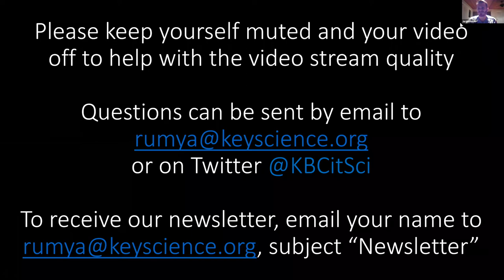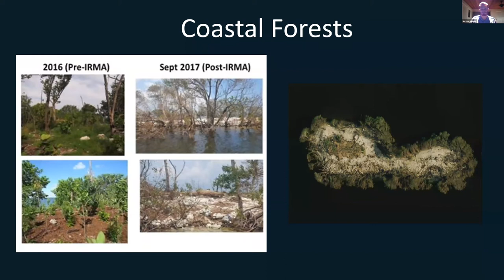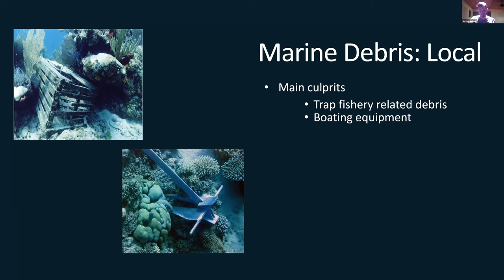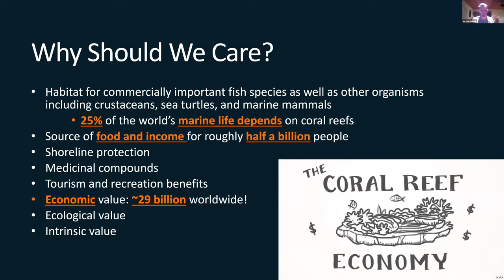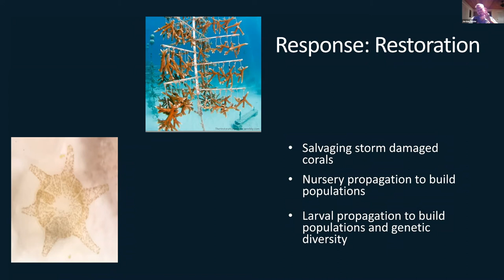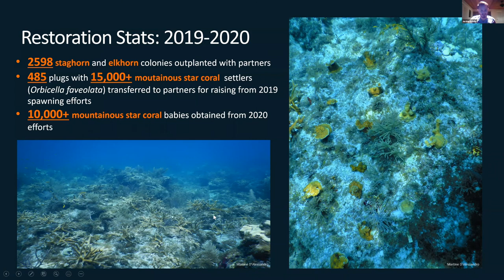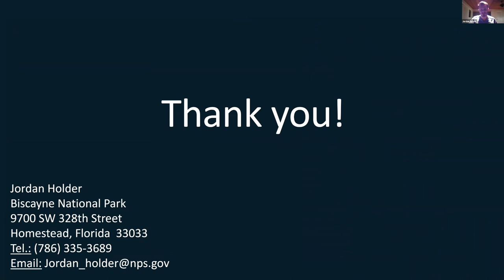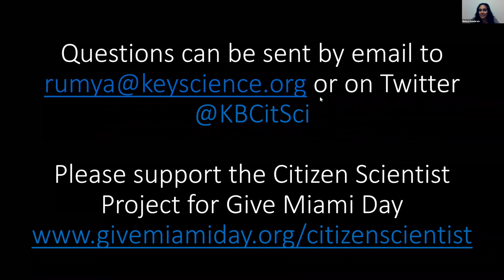Picking up After 'Irmageddon' @Biscayne National Park | Jordan Holder | Key Biscayne Citizen Science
Key Biscayne Citizen Scientist Project Lecture

Jordan Holder is a Biological Science Technician at Biscayne National Park, working as part of a special team to remediate the impacts of Hurricane Irma by marine debris removal and coral reef restoration. Biscayne National Park, spanning from Key Biscayne to Key Largo, was heavily impacted by Hurricane Irma, one of the most devastating storms recorded in the open Atlantic. Large amounts of marine debris were scattered throughout the park’s seagrass beds, coastal forests, beaches, and coral reefs. The coral reefs were further damaged by breaking, dislodging, and sediment blasting of key reef building corals. This month’s lecture will provide information on what is being done to combat the impacts of Irma, as well as shed light on some of the larger issues facing marine ecosystems.